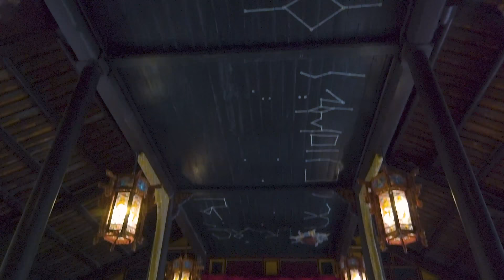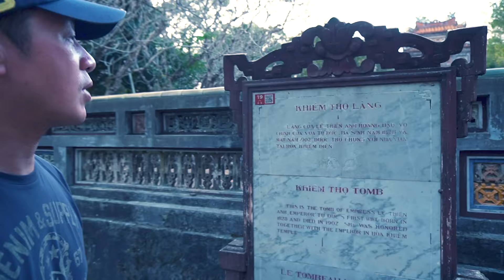Lăng Khải Định, Lăng Minh Mạng, Lăng Tự Đức - 1312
Cùng chúng tôi đến thăm những lăng tẩm được coi là đẹp nhất ở Huế: Lăng Khải Định, Lăng Minh Mạng và Lăng Tự Đức.